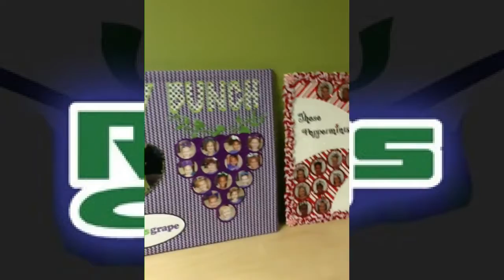Team Mom Room & Stingray Parent Support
Stingray Cheer Company is one of the largest and most successful cheer families in the world! Since 2002 we have grown to 3 locations, over 32 Full Year Allstar teams, close to 20 Half-year teams, train over 40 local school teams, offer tumbling, stretch, and stunt classes for every age and level, and teach over 75 camps and clinics during the summer. There is something for EVERYONE!
We strive each and every day to ensure that every athlete feels safe and happy in our gym.
We believe there is more to developing athletes than teaching technique. By instilling the values of responsibility and commitment, hard work and integrity, we see our students become strong, confident leaders on and off the competition floor.
Home to beginners and veterans alike, everyone has a place at Stingray Cheer Company! Unlike any other, our highly competitive Allstar program encourages athletes of all abilities to reach their individual and team goals. This philosophy has resulted in National Championships earned at every age and skill level.
Stingray Cheer Company takes great pride in seeing that all students receive top-notch instruction. Our classes are specially designed with age and ability level in mind. Through our experienced and positive coaching techniques your child will gain self-esteem along with structured skill progression. A proud member of the USASF, we are committed to being a leader in the cheer industry.
Whether you're interested in class instruction or becoming part of an Allstar team, we hope you'll stop by for a "One of a Kind" cheerleading experience!